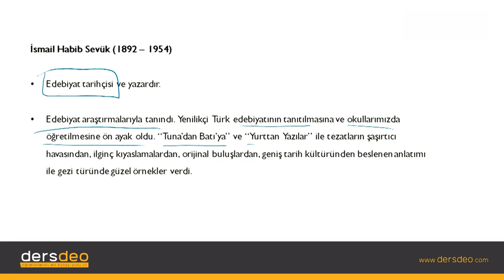Edebiyat-Cumhuriyet Dönemi Edebiyatı-Öğretici Metinler-İsmail Habib Sevük , Edebiyat